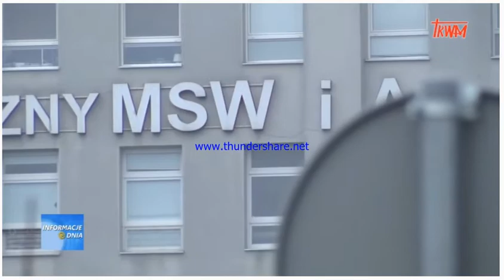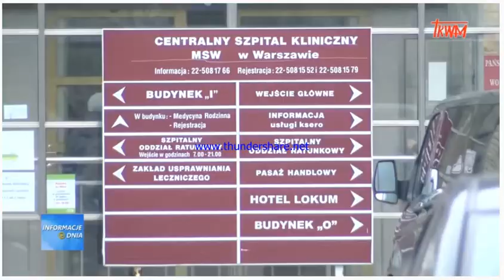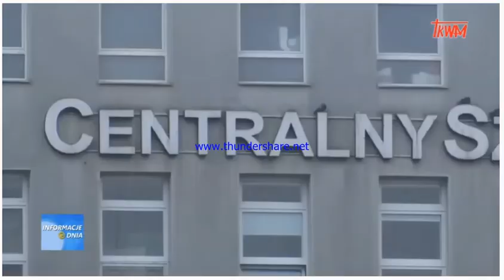Powstanie ranking jakości szpitali